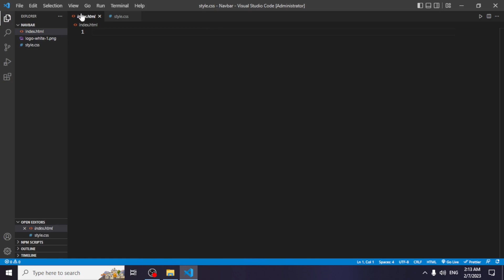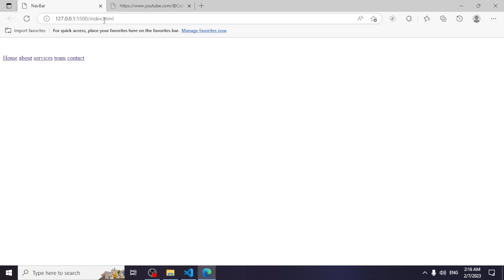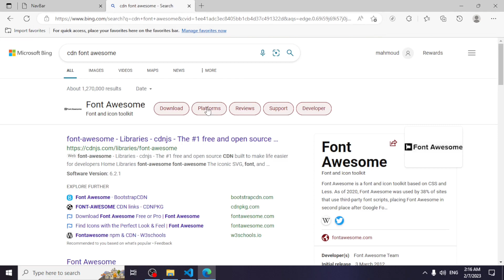Responsive Navbar Tutorial Using HTML CSS & JS | How To Make Responsive Navigation Bar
If you are interested to learn How to make a beautiful navbar using HTML  CSS & Js - this video is for you.

If you follow this video tutorial - you will be able to make a beautiful navigation bar like it is shown in the video or you can make your own design.